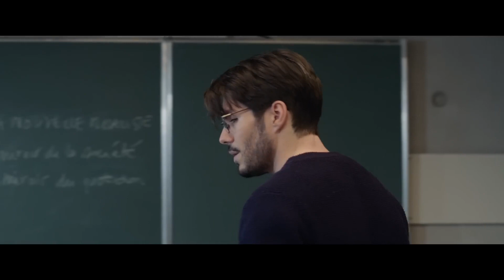PAS DE VAGUES Bande annonce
Sortie le 27 mars
de Teddy Lussi-Modeste avec François Civil, Shaïn Boumedine, Bakary Kebe...
Julien est professeur au collège. Jeune et volontaire, il essaie de créer du lien avec sa classe en prenant sous son aile quelques élèves, dont la timide Leslie.

Ce traitement de faveur est mal perçu par certains camarades qui prêtent au professeur d'autres intentions. Julien est accusé de harcèlement.

La rumeur se propage. Le professeur et son élève se retrouvent pris chacun dans un engrenage.

Mais devant un collège qui risque de s'embraser, un seul mot d'ordre : pas de vagues...